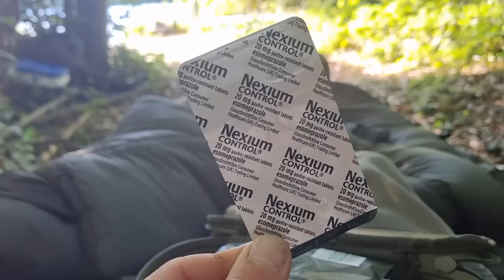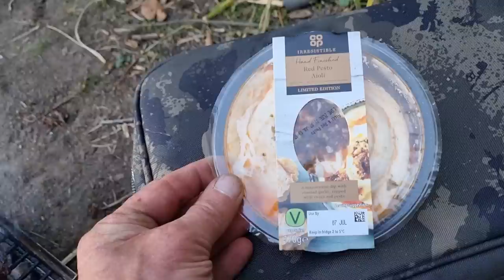ISLAND LIFE, a carp fishing adventure in the sun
Summer fishing on the Island lake